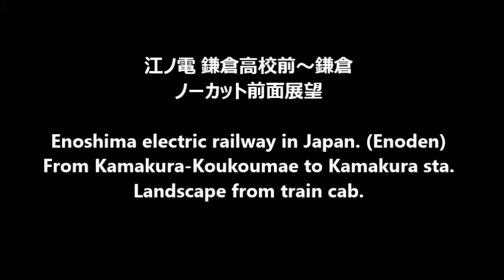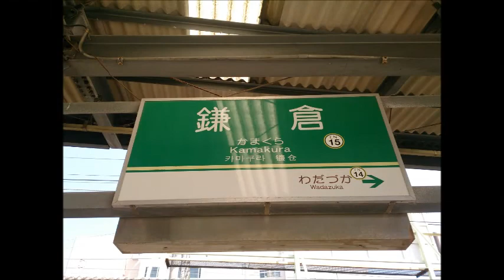江ノ電 鎌倉高校前から鎌倉駅 前面展望 Enoden in Japan.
鎌倉高校前駅から鎌倉駅までのノーカット前面展望です。
本当にこの区間は美しく、かつドラマチックな風景ですね。
なお本動画の16倍速版もアップしていますのでそちらもご覧ください。

This is the Enoshima electric railway(Enoden) in Japan.
From the Kamakura-Koukoumae sta. to the Kamakura terminal.

There are a 16x speed video of this too.
Please see.
This video is including some masking for privacy
protection.